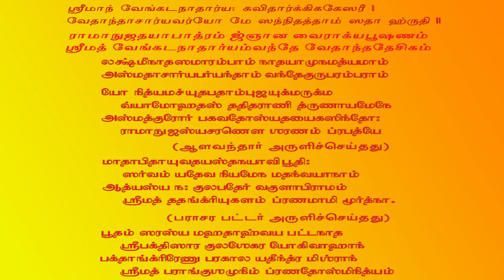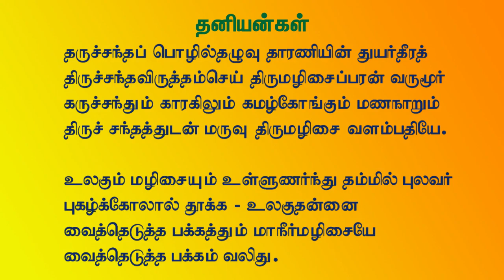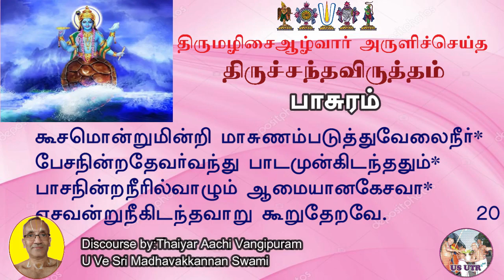Thiruchandavirutham | Pasuram 20 | Thaiyar Aachi Vangipuram U Ve Sri Madhavakkannan Swami